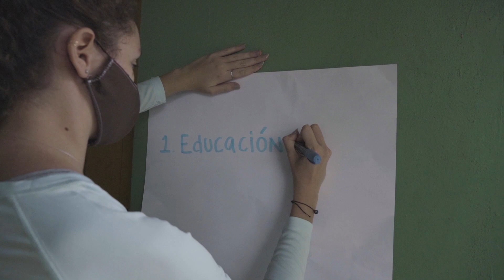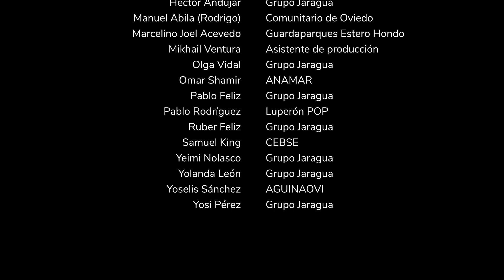Protectores de Islas (English subtitles) - ManglarES